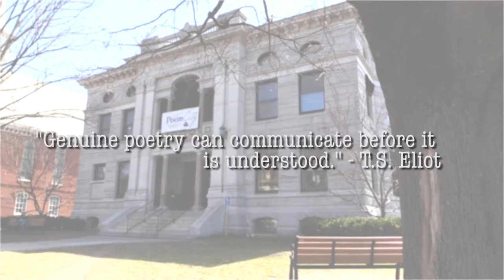Poem City - Integrating Personal and Political